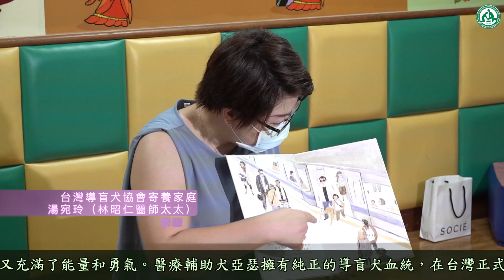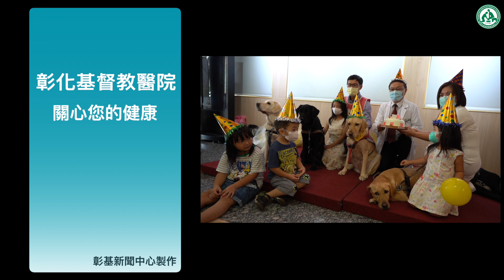Arthur Super Dog 亞瑟狗狗出任務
彰基兒童醫院和台灣導盲犬協會合作，在兒童感染科醫師的感染監控之下，Arthur（亞瑟）逐步進入兒童醫院工作，15日在滿滿的祝福聲中歡度兩歲生日，並由彰基兒醫協同部長蕭建洲醫師為亞瑟授袍（戴上領巾）正式進入兒童醫院出任務；亞瑟也將啟動牠的神奇療癒力，舒緩病童及照顧家屬的身心靈。

蕭建洲表示，兒童醫院這半年來受到新冠疫情的影響，在醫院工作的員工承受巨大的壓力，隔離衣的背後是汗流浹背、惶惶不安的臉孔。但是當他們看到了亞瑟奮力搖著尾巴，謝謝這些第一線和新冠肺炎作戰的醫護人員時，大家瞬間又充滿了能量和勇氣，非常歡迎亞瑟來到彰化基督教兒童醫院，讓神
愛世人的精神，在此發揚光大。

彰基兒童醫院引進全台灣第二隻醫療輔助犬（facility dog）亞瑟，擁有純正的導盲犬血統，在台灣正式服役的導盲犬約僅40隻，每一隻的訓練費用成本都上百萬元。導盲犬屬於非常少數的獨立犬種，在內政部皆登記有案，有自己的身分證號碼，受身心障礙法保障，得以進出任何的公共空間，包括：醫院、法院、圖書館、百貨公司、餐廳等。經由訓練，約兩歲半∼三歲，可以與視障者共同生活。也不乏依不同犬隻的特性及個性，轉介至其他單位服務，譬如：海關犬、搜救犬、緝毒犬或是醫療輔助犬。

台灣第一隻醫療輔助犬Oba，在北榮大德病房服務。日本的第一隻醫療輔助犬貝里，在神奈川兒童醫院服役9年後退休，接觸超過2萬名兒童，讓病童在等待治療的時間或是開刀前或是復原的過程中，有精神上的慰藉，也減緩病童因疾病不適與對醫療院所感到不安的情緒；貝里每周上班五天，有醫院的職員證及高規格的感染防治要求。

彰基兒醫兒童感染科林昭仁醫師表示，3歲的小君（化名）是一位視障的小朋友，小君和動物的認識只是藉由玩偶或者是媽媽的描述。今年2月發燒住院的過程中，藉由醫護人員的安排認識了亞瑟，小君從鼻子、頭、耳朵、身體，一直摸到了尾巴，乖巧的亞瑟也安靜的趴在小君的身邊，在一旁的阿公、父母及醫護人員，都感受到亞瑟的神奇力量。

台灣導盲犬協會寄養家庭湯宛玲（林昭仁醫師太太）表示，8月8日是亞瑟的生日，日前大家在兒童病房遊戲室中，提前為亞瑟慶祝兩歲的生日，也是為即將進入兒童醫院工作做準備；亞瑟不僅對參與活動的病童一一主動招呼，甚至最辛苦、最容易被忽略的病童父母，更是主動上前慰問，讓照顧者也得到了慰藉；更神奇的是，幾個月大的小朋友，不但沒有哭鬧，竟然主動伸出了手，去摸亞瑟的鼻子。

彰化基督教兒童醫院於2014年9月成立以來，照顧廣大彰化、雲林、南投兒童的健康。作為最後一線的兒童醫療守護者，彰基兒童醫院提供各次專科廣泛的醫療服務，秉持彰基「謙卑服務」的洗腳文化，讓所有住院的病童在不安及壓力的情況下，有最好的支柱。=\